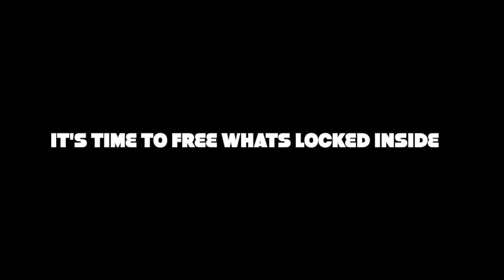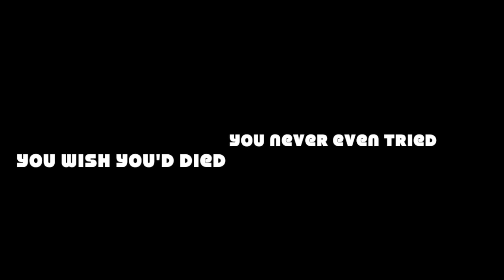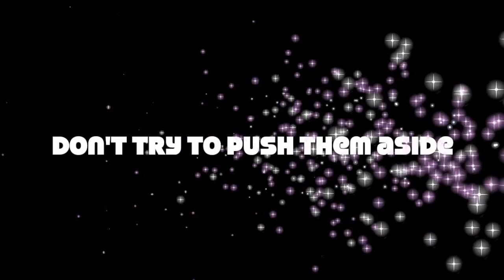Clay Howard - Never Give It Away (Lyrics Video)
Clay Howard
Never Give It Away
From the album: "Who The Hell Is Clay Howard?"
(2015 - Rock Steady Records)